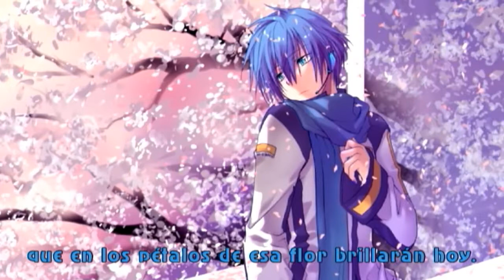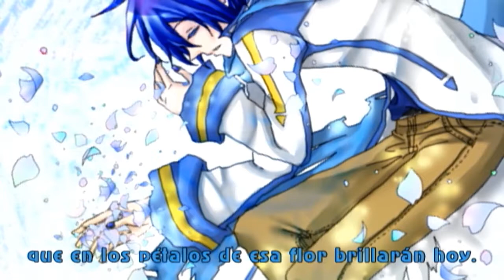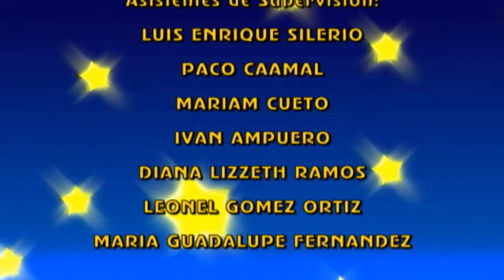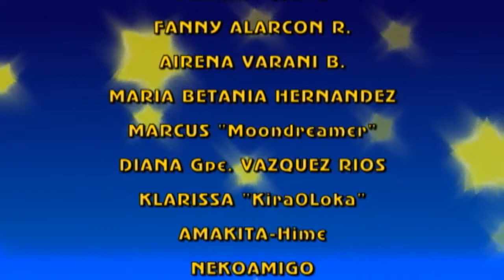SA·KU·RA - Fandub Latino (Gabx) (Solo Version - Edición Especial. Feliz Cumpleaños, Saku1428)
Subo un fandub que quedé debiendo, esta vez en una edición especial.

"SA·KU·RA"
Música y Letra: Siruba
Intérpretes Originales: Kaito Shion & Megurine Luka

Este tema cuenta la gran importancia de los Arboles de cerezos y su belleza cuando sus árboles se tornan color de rosa, como también cuando los pétalos se desprenden con el viento.

Además, Sakura es un nombre, probablemente unisex (Como el ex-baterista de "L'Arc~en~Ciel" o Sakura Kusakabe en "Bokusatsu Tenshi Dokuro-chan"), sin embargo es mayoritariamente femenino, y hay una enorme cantidad de personajes con ese hermoso nombre, tales como Sakura Kinomoto en "Card Captor Sakura", Sakura Haruno en "Naruto", Sakura Kasugano en "Street Fighter", Sakura Shinjugi en "Sakura Taisen", Sakura Kakei en "GetBackers", entre varias Sakura que se conocen en Manga, Anime y Videojuegos.

Por ahora, subo la versión en Solitario de este tema por mientras sale la versión dueto dentro de unos días. Y lo subo en forma especial, porque este 9 de Julio estuvo de cumpleaños una gran amiga. (Aunque nos conocimos hace algunos meses) Se trata de "Saku1428".

Hace 3 meses, ella se contactó conmigo a través de este medio para integrarse al Equipo Vocaloid como Megurine Luka, coincidiendo con lo que se iba a hacer, por ejemplo, el fandub del tema "Pray For" de Luka, Gumi y Miku, y otros temas, como "Luka Luka Night Fever", "World is Mine - 4 years Old" y "For Good And More". Fue así como no sólo se integró al equipo, sino que también nos convertimos en grandes amigos.

Espero lo hayas pasado bien en tu cumpleaños... Un Saludo, un Abrazo y un Beso, nuevamente. (Ya te había saludado antes)

Tema: "SA·KU·RA"

Talento Artístico:
Gabriel Vásquez Corrales (Solo Version)

Traducción, Adaptación,
Arreglos Adicionales y Aporte Karaoke: